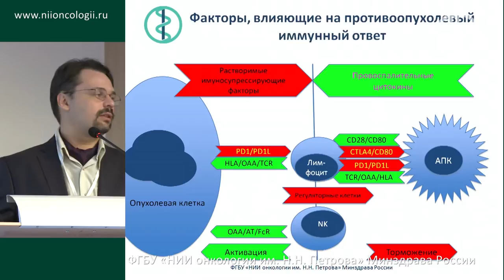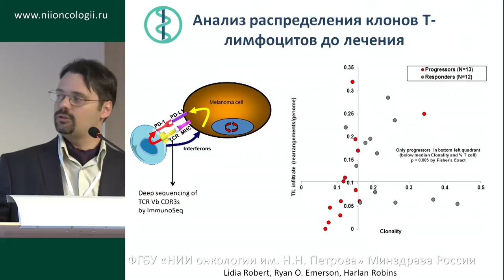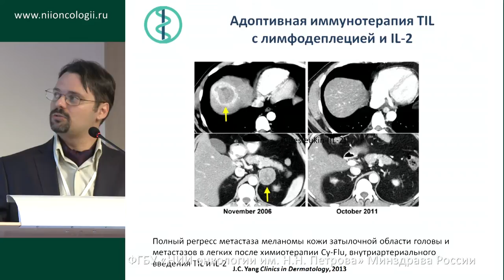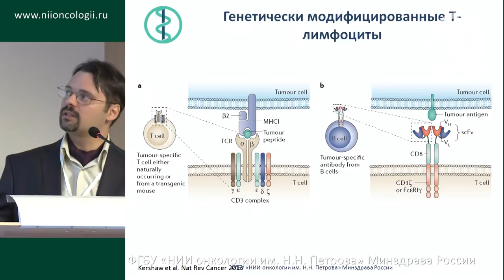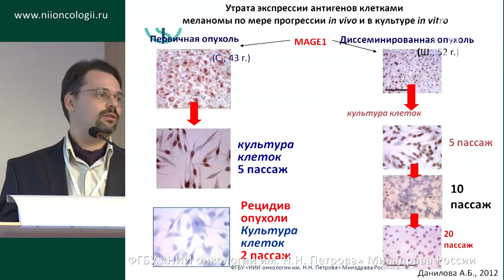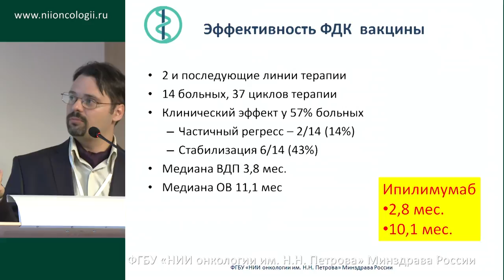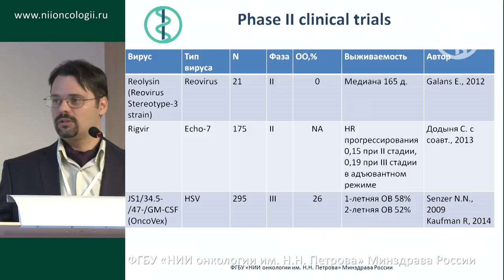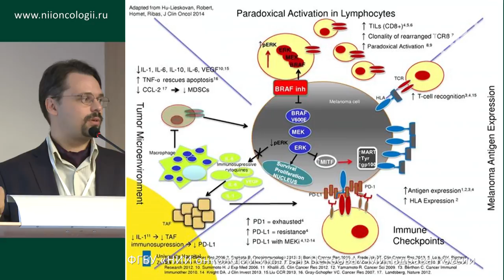Иммунотерапия меланомы кожи человека (А.В. Новик)